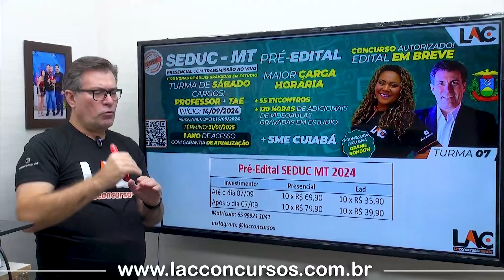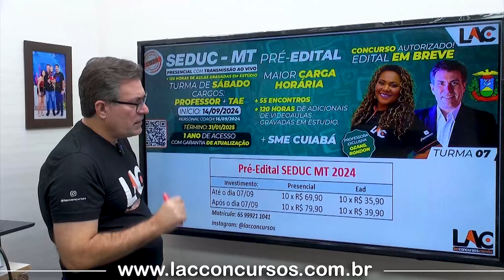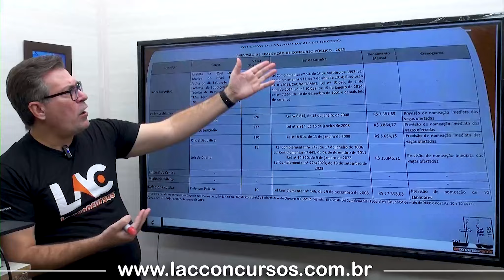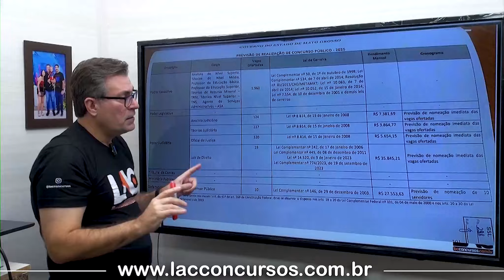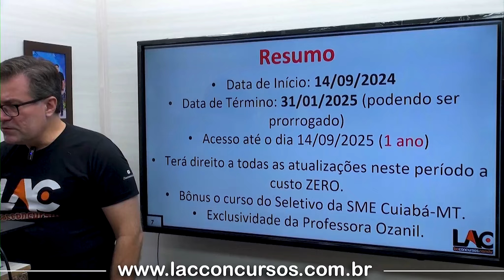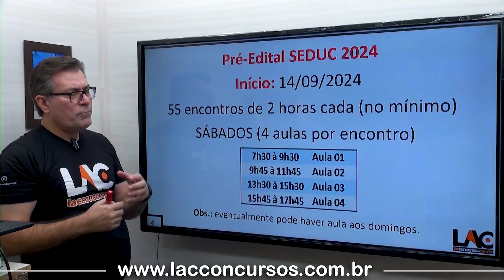SEDUC-MT 2024 - Pré Edital - Curso Presencial e EAD (Turma 07)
🔶Turma de Sábado
🔶Curso Presencial com Transmissão ao Vivo + Aulas Gravadas em Studio
🔶Presencial e Online
🔶Cargos: Professor + TAE

🌐Conheça o nosso Método de Ensino á Distância e Aprenda como usar o Personal Coach em nossa Plataforma Lac Concursos

⏰Maior Carga Horária
+ 55 Encontros
+ 120 Horas Adicionais de Videoaulas Gravadas em Studio Profissional.

📅Início: 14/09/2024
📅Término: 31/01/2025
📅Acesso até o dia 14/09/2025 (1 Ano) + Garantia de Atualização ao Pós Edital
📅Terá direito a todas as atualizações neste período a custo ZERO.

🔶Concurso Super Autorizado!
Edital em Breve...

🔶Investimento🔶

🔶Presencial
Até o dia 07/09 - 10x R$ 69,90
Após o dia 07/09 - 10x R$ 79,90

🔶EAD
Até o dia 07/09 - 10x R$ 35,90
Após o dia 07/09 - 10x R$ 39,90

⚠️Adquirindo o Curso EAD, terá acesso ás Transmissões ao Vivo do Presencial.
⚠️Adquirindo o Curso Presencial, terá acesso ás Aulas Gravadas em Studio.